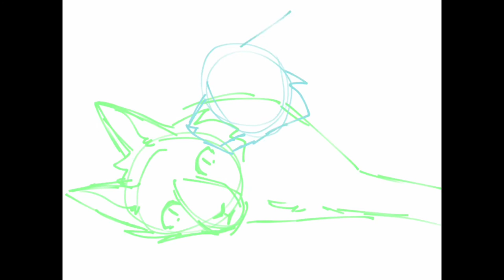Warriors speedpaint -Micah's Death-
listen. moth flights vision was really good.

the song is say something by a great big world & the characters are moth flight (white cat) and micah (yellow cat)
art is mine but nothing else belongs to me

i drew this in procreate w my fingers
also i just bought a new pen so when it gets here it might improve the quality of my drawings??? maybe?